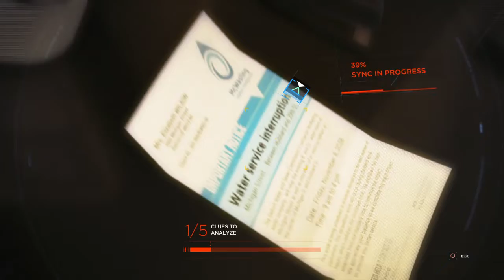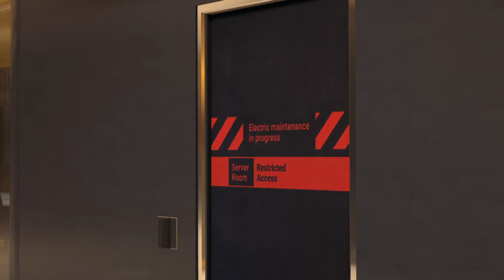Detroit Become Human™ The Stratford Tower Walkthrough#21 (No Commentary)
Detroit  Become Human™ Android IOS ringtones

►Respect Moderators.